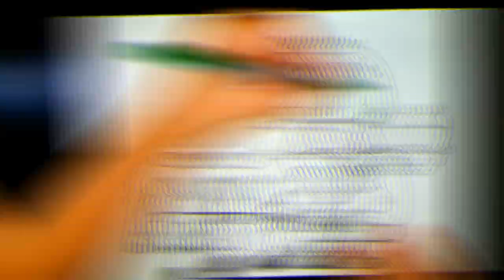How to draw a zombie step by step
THIS WAS THE CRAZIEST VIDEO I'VE EVER DONE! NEVER AGAIN LOL...

 Truth is, I want to do amazing things as a community and show others that even though you may be different from others, it's ok ! be unique and be yourself! work hard and you will achieve your big goals and dreams !